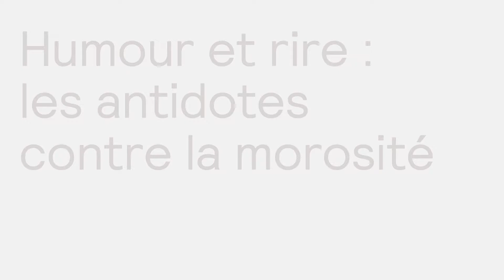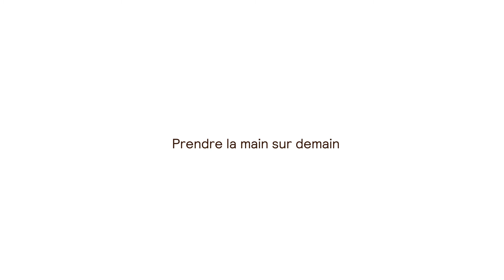Humour et rire : les antidotes contre la morosité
Nous vous invitons à faire une place toute particulière au rire dans votre vie afin de bénéficier au maximum de la production de ces hormones du bonheur et de ses multiples bienfaits comme l’amélioration de la mémoire, la détente musculaire et mentale, une meilleure qualité du sommeil et bien d’autres bénéfices.

➽ Qui sommes-nous ?